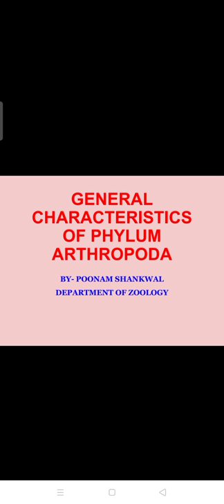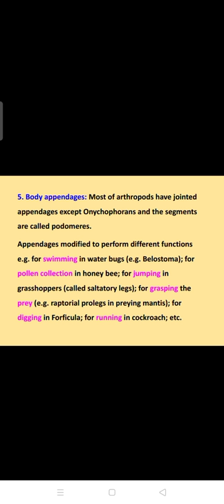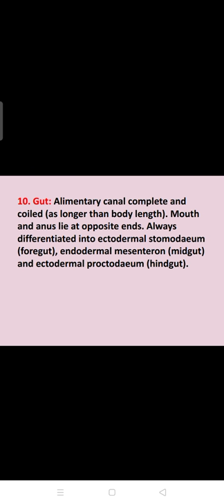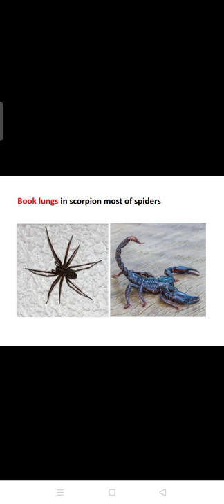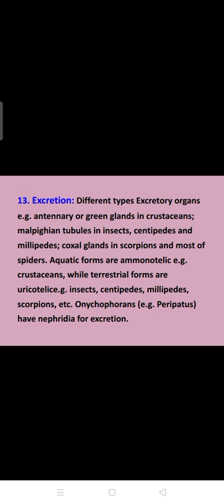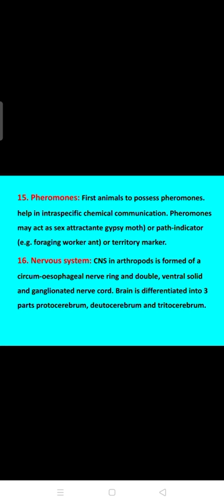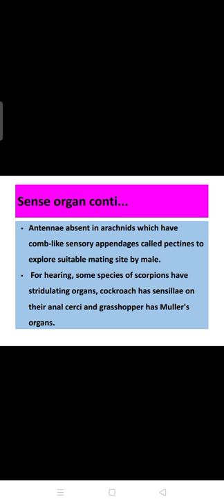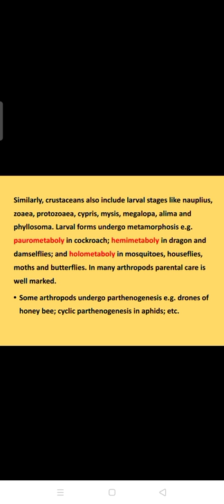General characteristics of Phylum Arthropoda